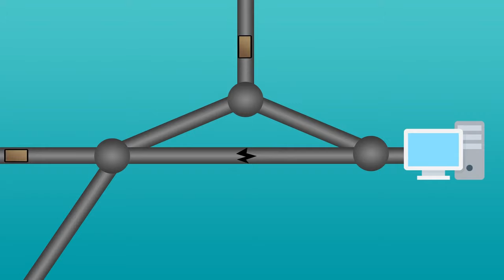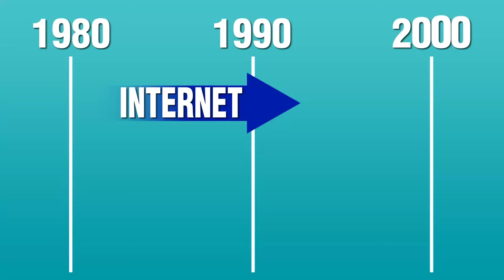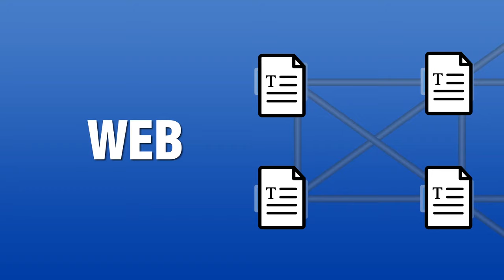Découvrons l'histoire d'internet